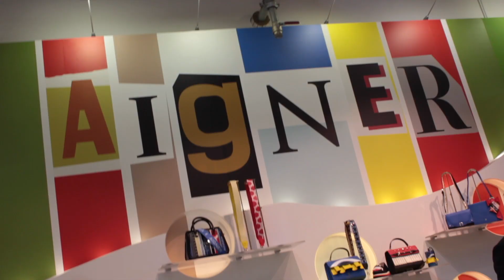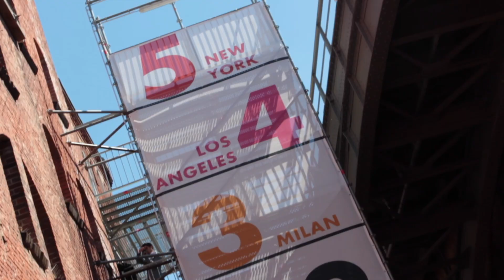BARBER TRUCK - Fashion Week Berlin 2018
BARBER TRUCK - Fashion Week Berlin 2018 | Kamera - Martin Fürstenberg | Produktion - PLATYN FILMPRODUCTION | Kontakt

PLATYN FILMPRODUCTION ist der Spezialist für Ihren Imagefilm, Eventfilm, Ihr Musikvideo oder Showreel. Zeigen Sie Ihre Leistungen im Internet, auf Messen oder Präsentationen. PLATYN FILMPRODUCTION produziert Ihren Film in Full HD Qualität, mit gemafreier Filmmusik und professionellen Schauspielern und Sprechern.